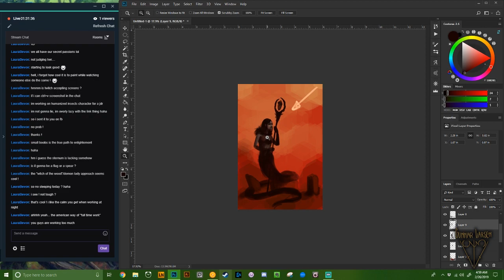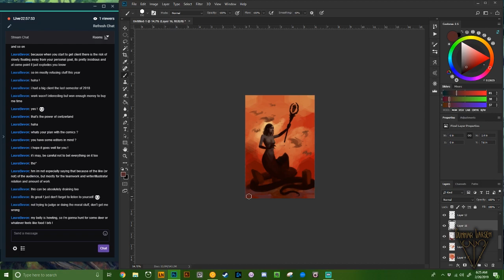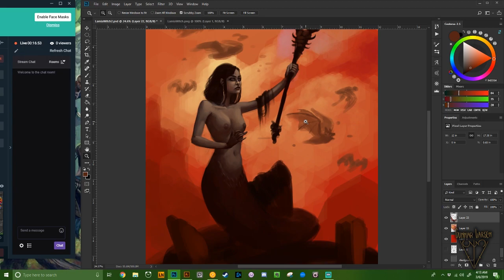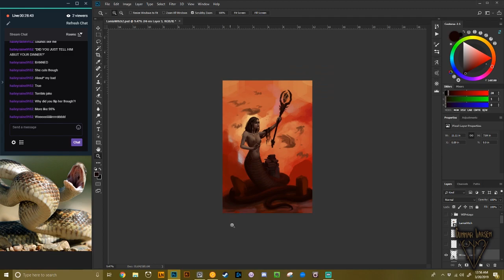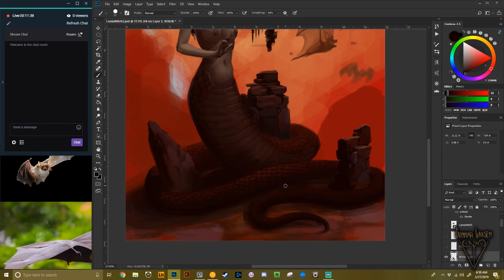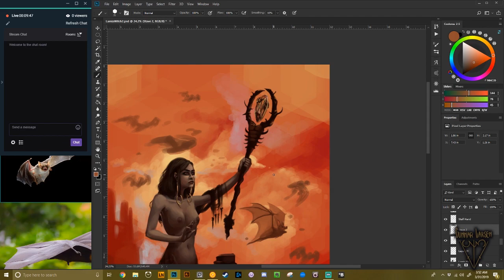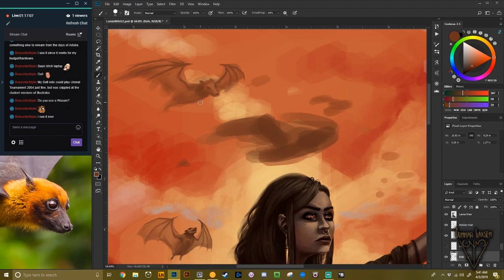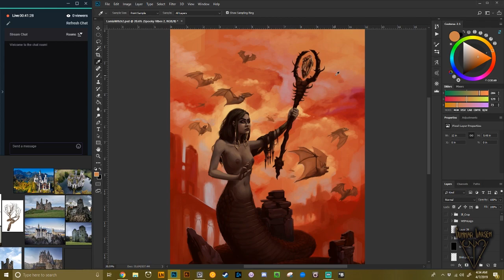"Desima" Digital Painting Timelapse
This is roughly 13.5 hours of painting condensed into 12ish minutes. Sorry if I left any bits where I wasn't painting in, it was a lot of footage to go through.

...Sorry for the seizures, too!